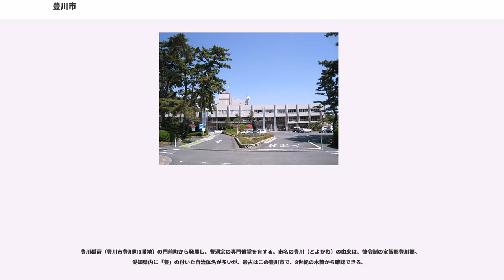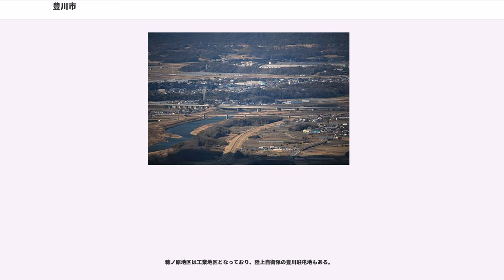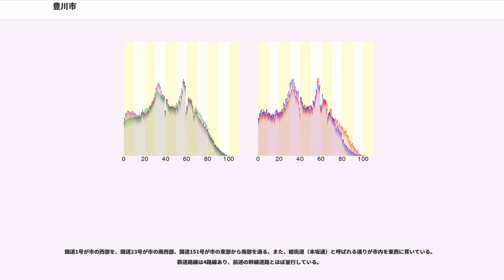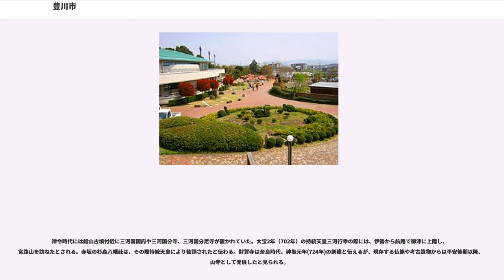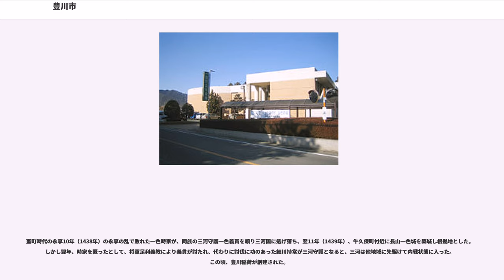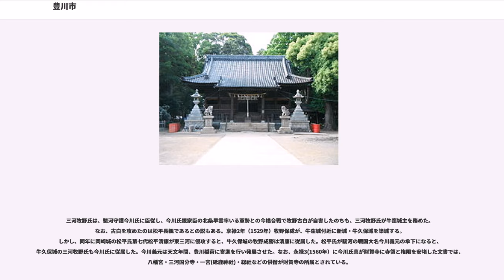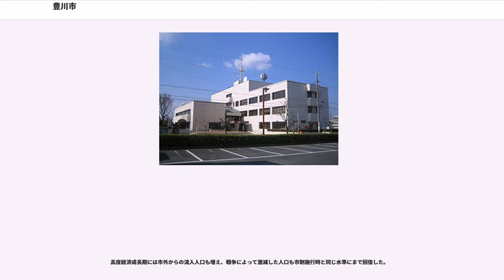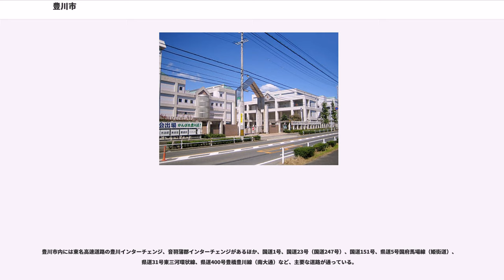豊川市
豊川市（とよかわし）は、愛知県の東三河に位置する市である。計量特定市。人口は愛知県において安城市に次いで8位である。

豊川稲荷（豊川市豊川町1番地）の門前町から発展し、曹洞宗の専門僧堂を有する。市名の豊川（とよかわ）の由来は、律令制の宝飯郡豊川郷。愛知県内に「豊」の付いた自治体名が多いが、最古はこの豊川市で、8世紀の木簡から確認できる。

2006年（平成18年）2月1日に宝飯郡一宮町を、2008年（平成20年）1月15日に同郡音羽町、御津町を、2010年（平成22年）2月1日に同郡小坂井町を編入合併した。この結果、県内7位の人口となった（現在は、安城市に抜かれて、県内8位）。。また、面積で瀬戸市、一宮市、東栄町を抜き、県内9位に浮上。可住地面積で、安城市、新城市、稲沢市、春日井市を抜いた。合併の際、新市名候補として「穂の国市」の案もあったが、市民アンケートにより「豊川市」に落ち着いた。

東名高速道路や国道1号、国道23号、国道151号、国道362号などが通っており、東三河の道路交通の要衝となっている。豊川稲荷や御油の松並木は全国的に有名で、歴史的建造物なども数多くある。また、冬の晴れた日には、市内各地から富士山を眺めることができる。

愛知県の東部に位置する。市の東部には豊川（とよがわ）、西部には音羽川、中心部には佐奈川などが流れ、市南西部にある三河湾に注ぐ。市の北部は主に山地で、ゴルフ場が多数存在する。

市の平野部は、鎌倉時代の『東関紀行』に、既に本野が原の名称で呼ばれており、1934年（昭和9年）の豊川海軍工廠開設までは小集落で、入会の山林が広がっていた。

穂ノ原地区は工業地区となっており、陸上自衛隊の豊川駐屯地もある。

市では中心市街地の区域を、公共機関や商業施設などが所在する「諏訪地区」、豊川稲荷の門前町として発展した「豊川地区」、両地区をつなぐ「中央通地区」の3地区122.4ヘクタールとし、「中心市街地商業等活性化基本計画」を策定して中心市街地の開発促進に取り組んでいる。ただ、元々が個々に中心地を形成していた4町村による合併で誕生した市であるために、戦後もそれら旧町村が形成していた市街地の間を埋める形で市街地が形成されていったことに加え、市名を冠している豊川駅が市の中心駅として機能しておらず、その機能は各地区に所在するいくつかの駅に分散されているのが特徴であるために、市街地が広範に連続して広がっているものの、市としての中心市街地の形成が思うに任せず、都市の規模の割に大規模な商業施設などの進出も遅れ、長らく購買人口が近隣都市に流出している状況にあった。平成に入り、中規模の商業施設が「諏訪地区」やその周辺にオープンするも、同時にロードサイド店舗が豊橋市との市境に近い正岡地区や豊川IC近隣へ集中するなど、分散化傾向に変化は見られないままである。

国道1号が市の西部を、国道23号が市の南西部、国道151号が市の東部から南部を通る。また、姫街道（本坂通）と呼ばれる通りが市内を東西に貫いている。鉄道路線は4路線あり、前述の幹線道路とほぼ並行している。

春になると佐奈川や音羽川、桜トンネル（市役所の近くにある桜並木）の桜が咲き、街を彩る。夏には市内各地で祭りが開かれ、大変賑わう。比較的温暖な気候であるため、冬でも雪はほとんど降らない。

太平洋側気候に属し、比較的温暖な気候である。ただし、冬場（12月 - 3月頃）の最低気温に関しては、摂氏0度を下回るのが一般的である。
豊川市の地名を参照。
市内の土地の利用状況（2016年現在）をみると、農用地が3,300haで、森林が5,860ha、水面・河川・水路が699ha、道路が1,365ha、宅地が2,886ha、その他が2,004haとなっている。より詳しくは、以下の通り。

律令制の宝飯郡豊川郷にあたる。市域には古くから人が住んでおり、天間遺跡等の旧石器時代の遺跡も見つかっている。多数の甕棺墓が発掘された麻生田大橋遺跡は、縄文時代から弥生時代にかけての複合遺跡である。

5世紀後半に音羽川と西古瀬川の間の白鳥台地に築かれた三河最大級の前方後円墳船山第1号墳は、行者塚古墳（兵庫県加古川市）等畿内周辺の古墳及び昼飯大塚古墳（岐阜県大垣市）、宝塚古墳第1号墳（三重県松阪市）、高塚山古墳（三重県桑名市）に副葬されているものと共通の食物供献儀礼用笊形土器及び土製品が発掘された東限となっており、伊勢湾、三河湾などの水上交通で覇権を得た畿内豪族との繋がりが伺える。小坂井町には大和...